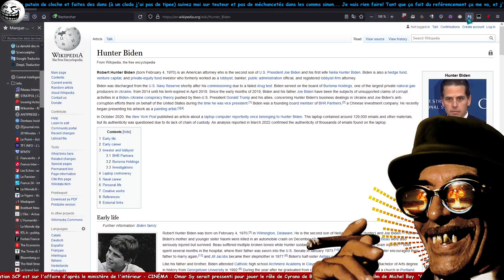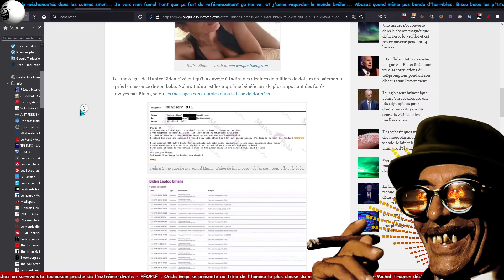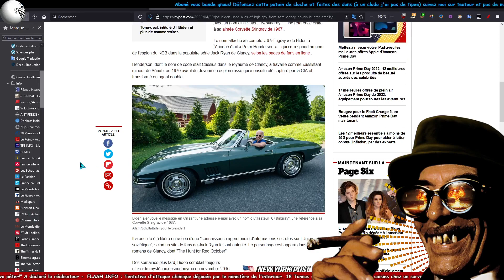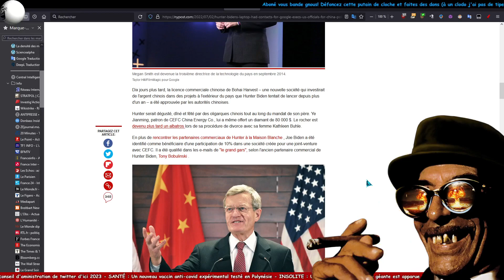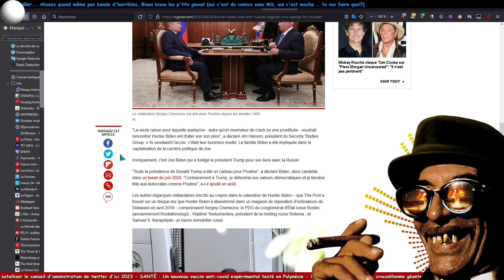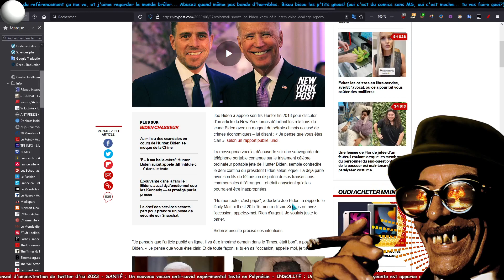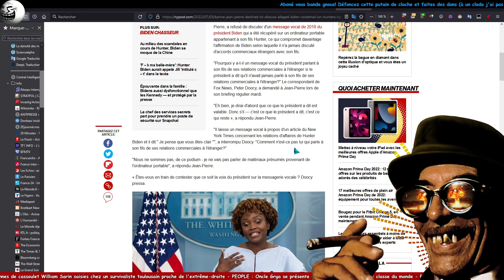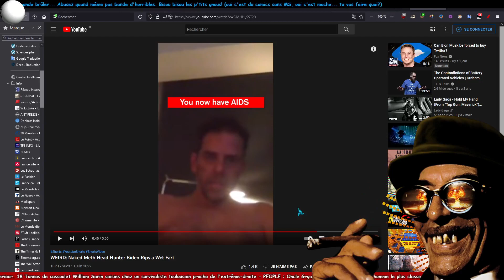Hunter le crétin de fils de Jojo Biden et les putes, la drogue, les espions chinois...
ABONÉ VOU LES P'TIS GNOUS! (et n'oubliez pas que tout ça c'est du complotisme et de la propagande russe)